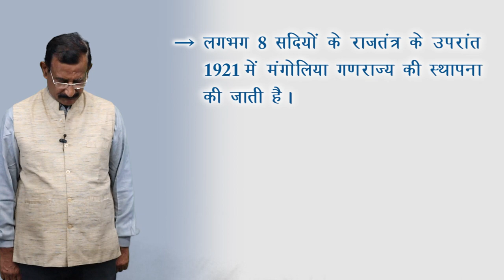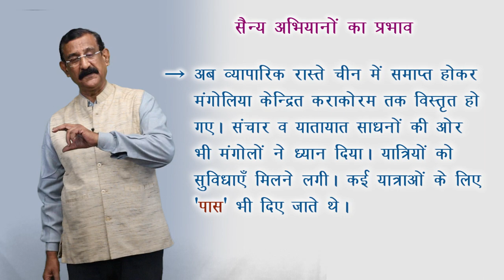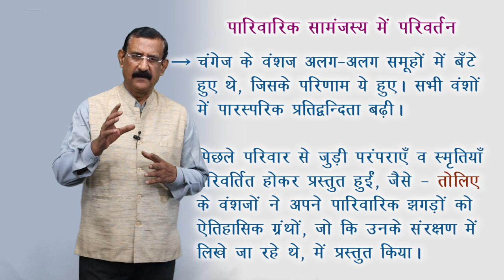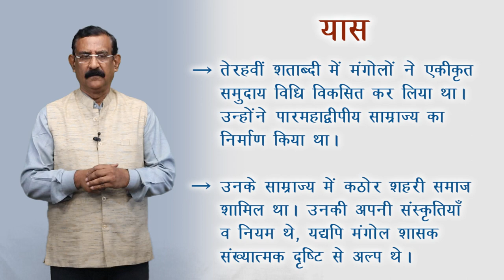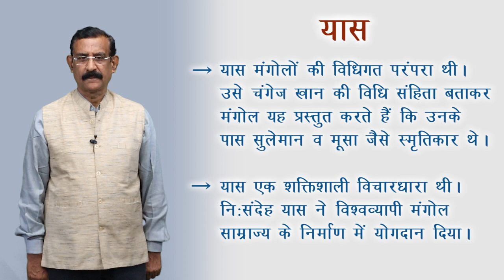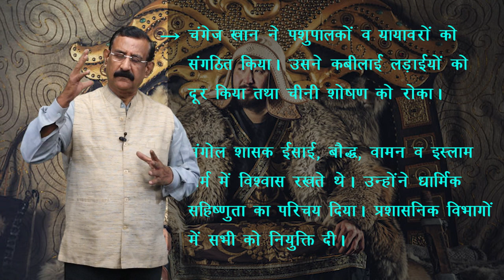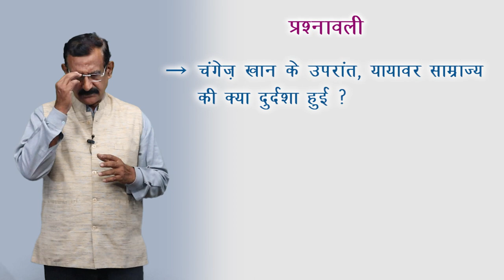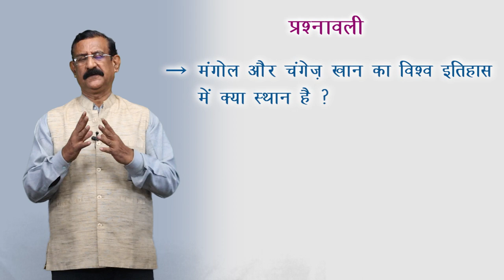CLASS 11th HISTORY | CHAPTER - NOMADIC EMPIRES | यायावर साम्राज्य